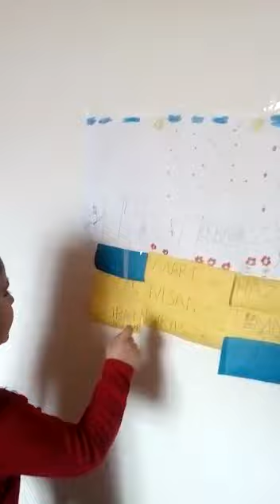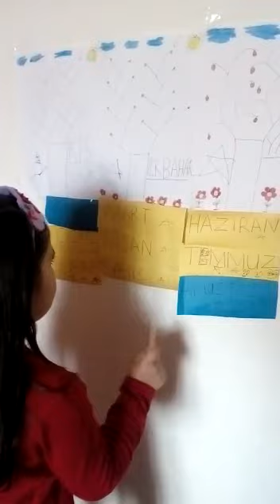Pakize bize mevsimler ve ayları anlatıyor